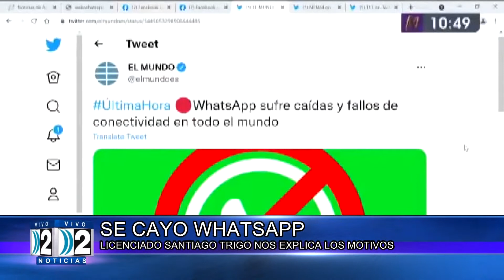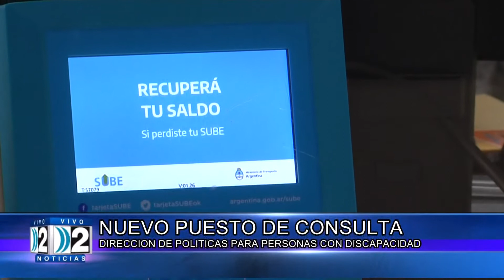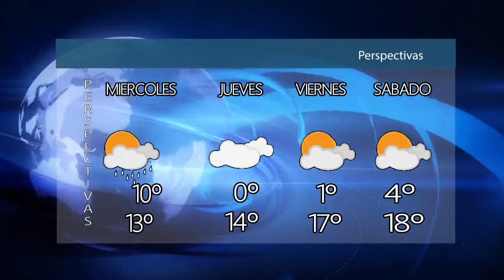DOS NOTICIAS 3a EDICION 4 10 2021